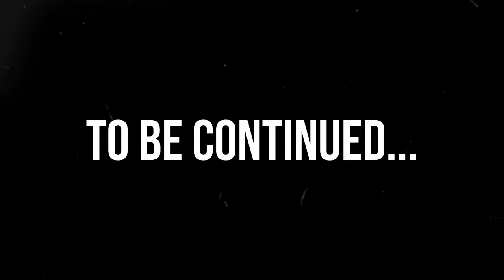Repairing loader bucket to our B7100 Kubota Tractor | Fixin Lil Mac | The 25.37 | Scrap metal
We would love to see some mail from ya’ll

Repairing the loader bucket to our B7100 Kubota Tractor | Fixin Lil Mac | The 25.37 | Scrap metal